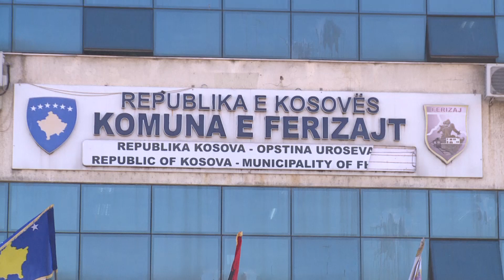Nuk pati interesim qytetarë për diskutimin e rregullores për dhënien e dekoratave 15 03 2019 Tv Lir